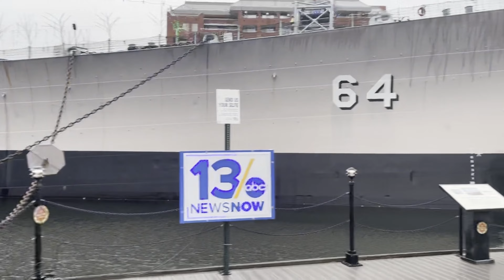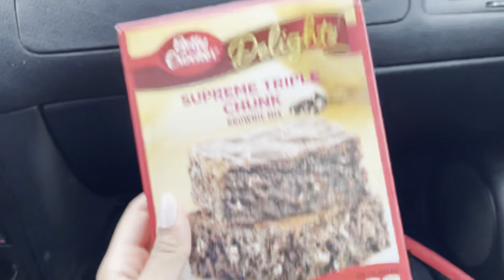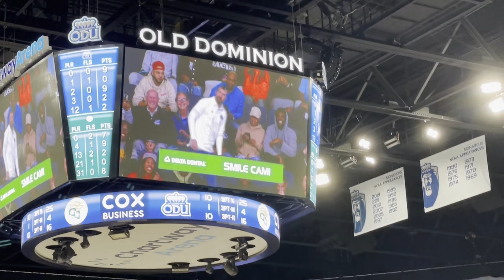Vlogmas Day 3 Christmas Festival Shopping | Hanging With Family